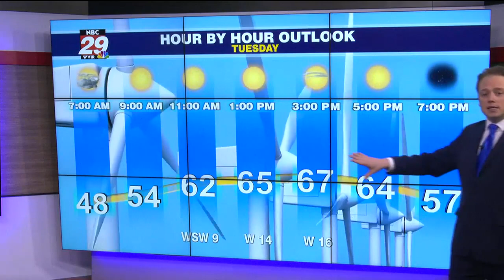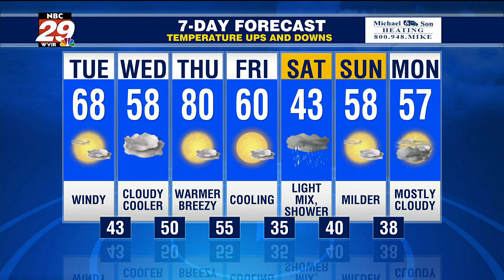Gusty Winds and Mainly Dry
Hotter Thursday